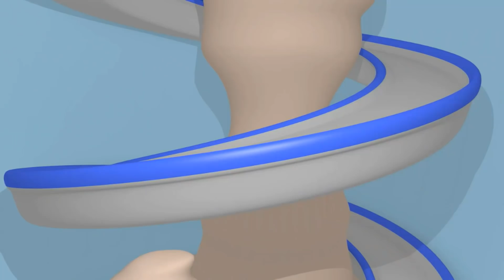スーパートラッ ⍟ ジュラシックパーク特別編 - ロボット T-レックス トラック 🚚 カーシティー - 子供向けトラックアニメ Super Truck Animation for Kids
カーシティファンのみんなのためのアプリ、カーシティワールド！ ゲームをしたり、色んな事を学んだり、カーシティのアニメを視聴したりしちゃおう！

カーシティのアプリをダウンロードして、カーシティのアニメを視聴したり、ゲームをしたり、学習する事ができます！（iOS＆Android）

深海カールをダウンロード！

レッカー車のトムのゲームはこちらでダウンロードできます!

スーパートラックのカールは子供向けの建設アニメです。カールはとても格好良いトラックです。消防車、パトカー、救急車、ごみ収集車、ブルドーザー、トラクター、ショベルカー、モンスタートラックなどの建設トラックや、あらゆる種類の車、そしてトレインにまでもトランスフォームできます！車に興味のある男の子や女の子には、トラックが登場する子供向けのこのアニメがぴったりです！

車とトラックが一緒に、幸せに暮らすカーシティーへようこそ。友達を助けるためにいつでもすぐに出かけるレッカー車のトムの冒険、パトカーのマットと、消防車のフランクたちカーパトロールの勇敢な捜査、最速トレインのトロイ、スーパートラックと、他のみんなの素晴らしい冒険の物語。